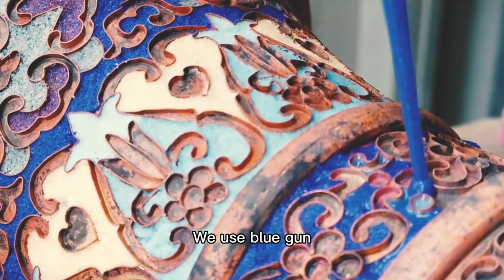6 Steps to Make Cloisonne:Tour Enamel Factory to Learn How National Treasure is Produced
Hello dear friends, join me to tour the most famous cloisonné museum and its factory in Beijing China.
You will learn the whole processes of how to make a cloisonné artwork, besides, details of two national treasure will be highlighted.

Timecodes:
0:00 - Intro
1:04 - Step 1: Copper Base Making
1:45 - Step 2: Copper Wire Curving
2:59 - Step 3: Enamel Applying
3:35 - Step 4: Enameling
4:22 - Step 5: Polishing
4:47 - Step 6: Gold Plating
5:05 - Art Appreciation: Terracotta Chariots of Qin Dynasty
5:56 - Art Appreciation: Five-Ring Enamel of Winter Olympic